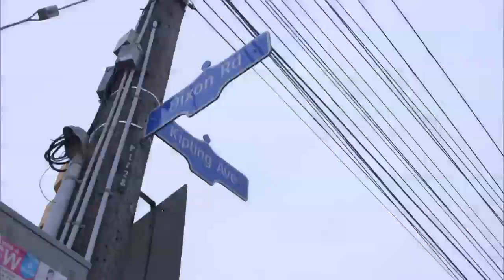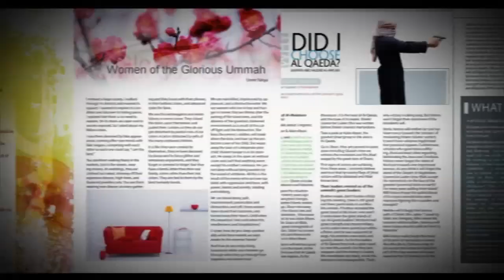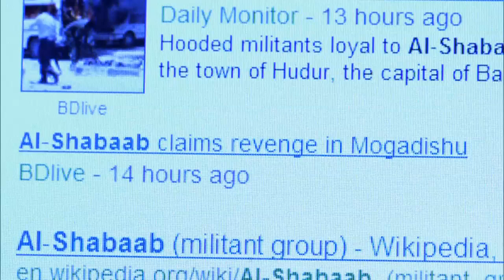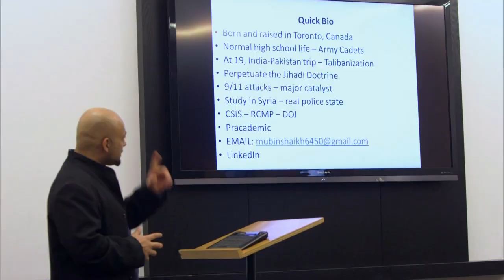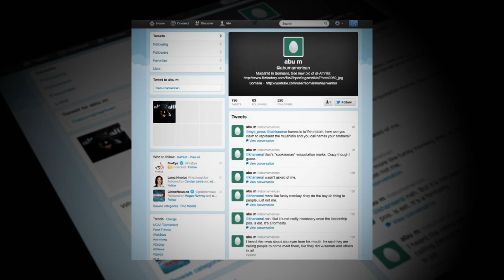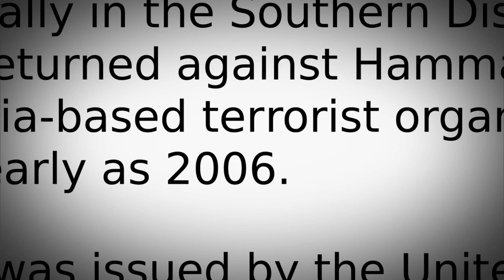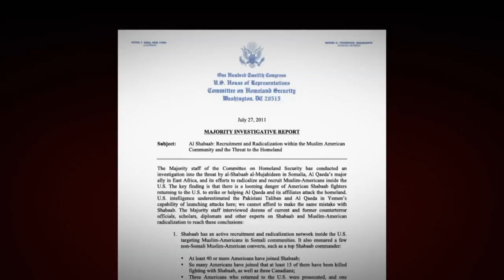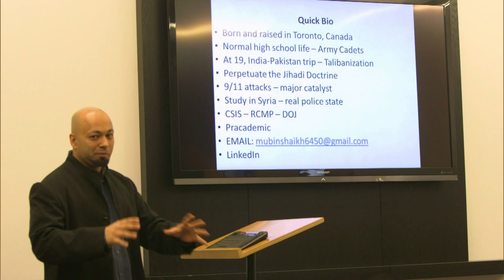16x9: Terrorist Recruits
Canada's spy agency, CSIS, says the biggest threat to Canadian security is its own citizens, joining and training with terrorist organizations on foreign soil. CSIS also reported early this year that dozens of Al-Qaeda fighters abroad carry Canadian passports. Lama Nicolas talks to one man who fought in Somali, returned to Canada and says he saw Canadians fighting on the ground, and that the Al-Qaeda franchise is growing in geography, wealth, and influence.